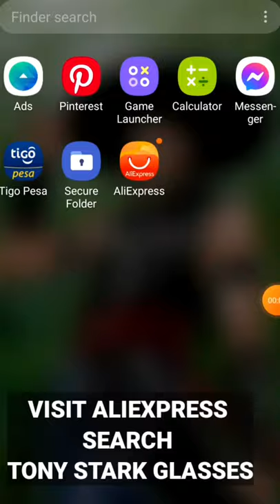How to get tony stark glasses for 2usd only. From this fighting scene captain america civil war 2016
tony stark glasses worth only 2usd only aliexpress you can get them  for your self or for gifting somebody  who loves tony's movies
 or remembering tony stark death on avengers end game  ... I LOVE TONY STARK..